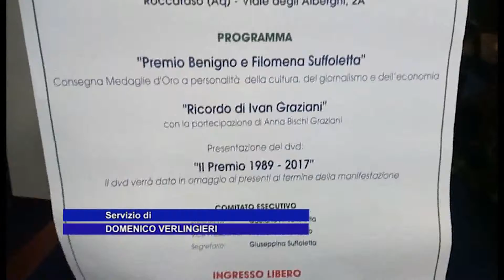25° Premio Benigno e Filomena Suffoletta